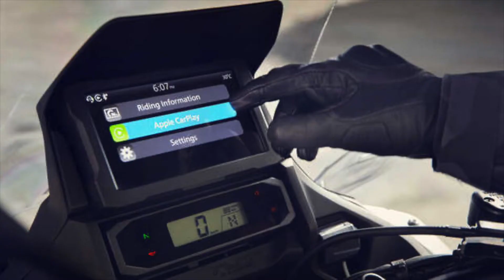Soon on this Channel: my first ride on my new Honda NT 1100 (2022)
Soon expected on my channel my first ride on my Honda NT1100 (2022)